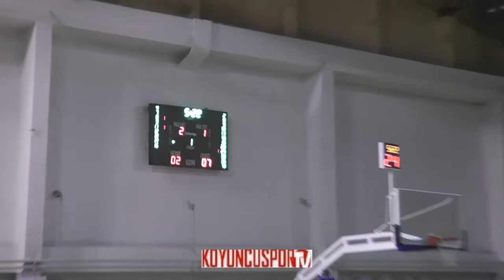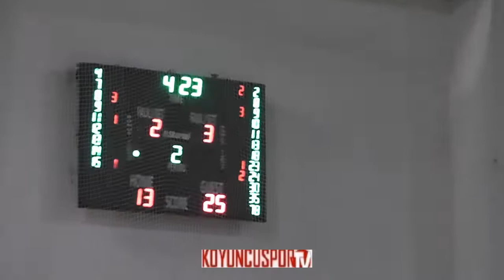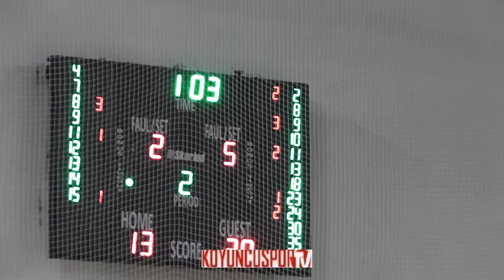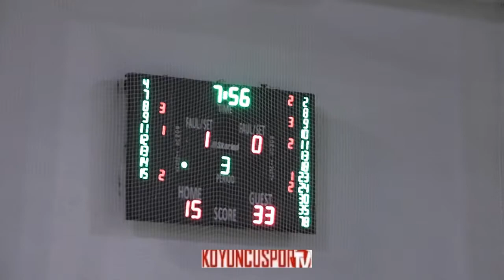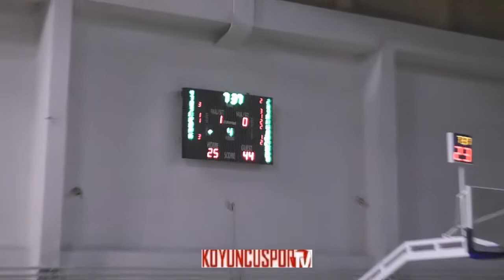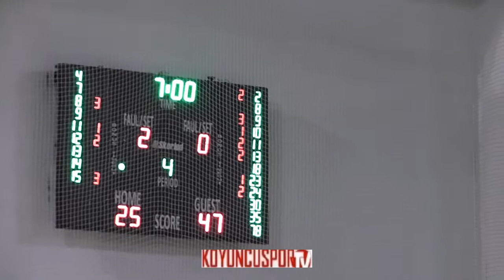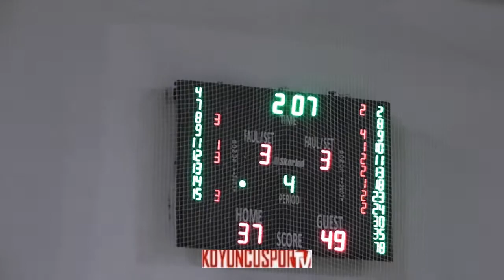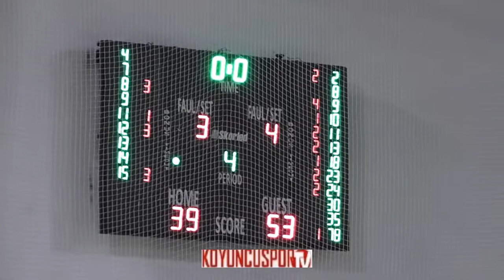Çankaya Üniversitesi SK - Gazi Basketbol SK (A) (U11E 1.Küme - 2 Mart 2019)